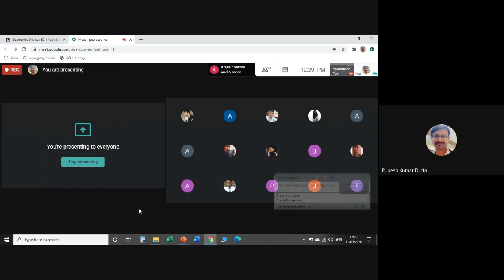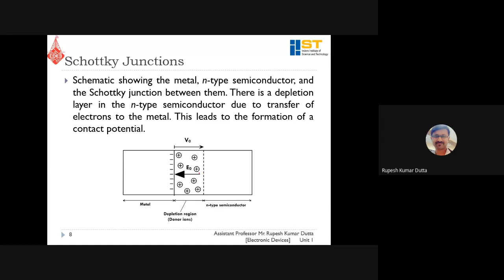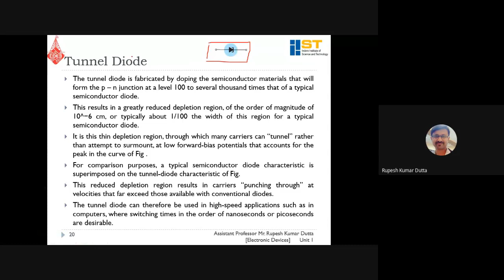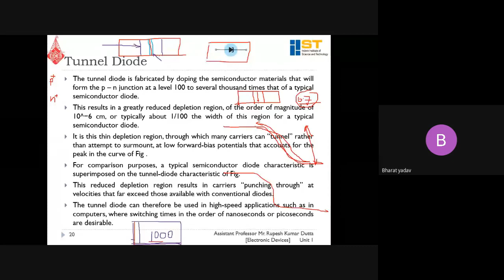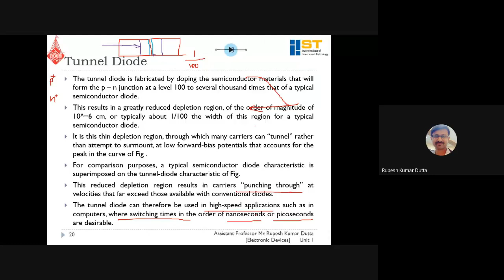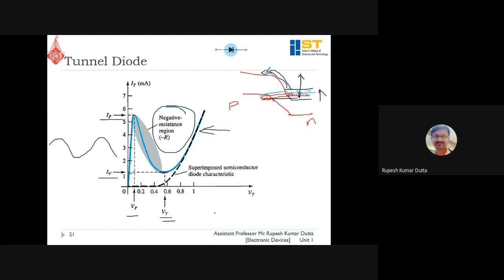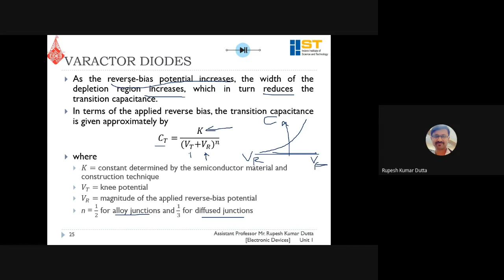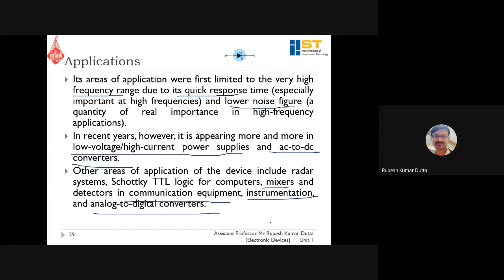ED Lecture 10